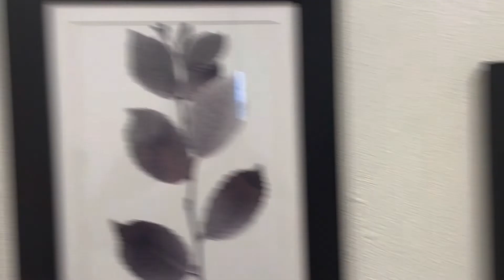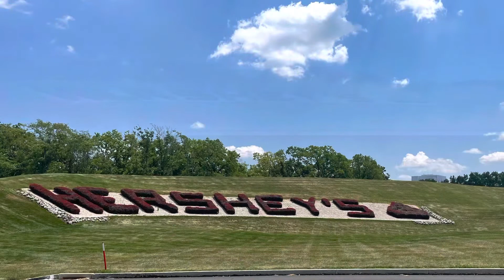SEEING NKOTB IN CONCERT! TRIP TO PA, SHOPPING AND FUN! VLOG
Michael and I went to Hershey, Pa to see NKOTB. We had lots of fun! Hope you enjoy the video!